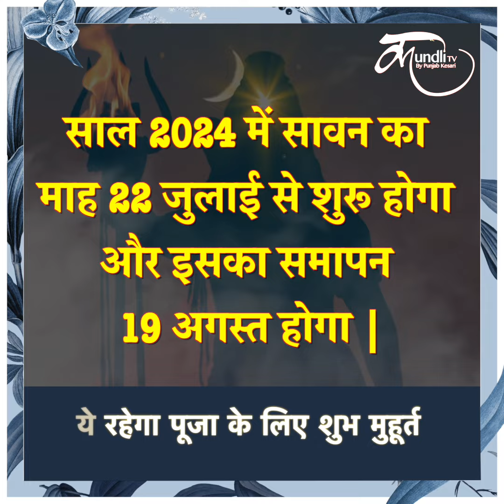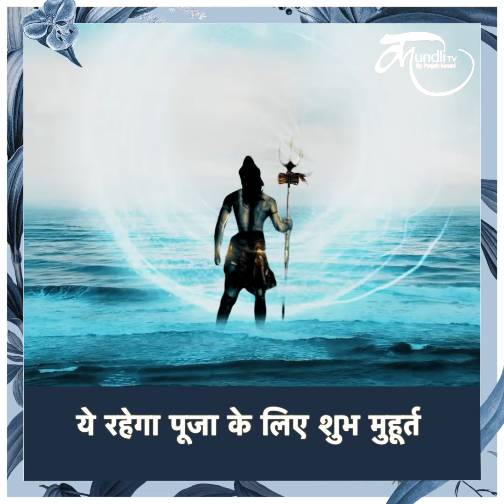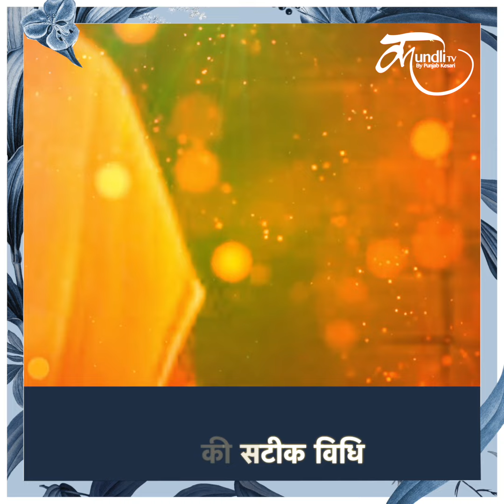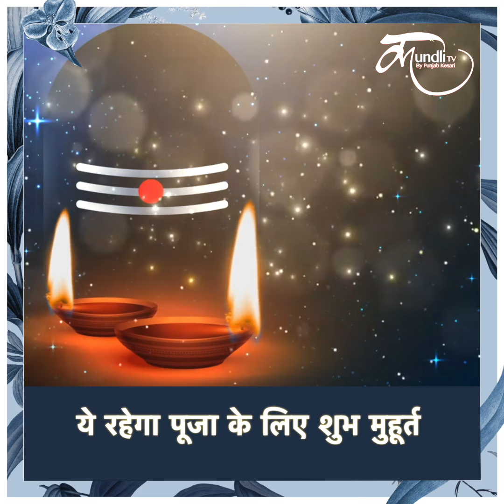Sawan Somwar 2024 : सावन का पहला सोमवार अत्यंत शुभ, ऐसे करें प्रसन्न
Sawan kab se shuru hai, sal 2024 me sawan kab se hai, sawan me kitne somwar pad rahe hain, sawan 2024 ka pehla somvar ka vrat, sawan somvar vrat vidhi, sawan somvar vrat shubh yog